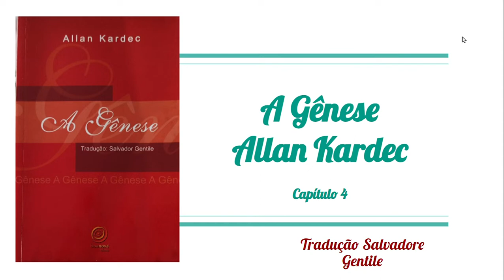Capítulo 4 - Papel da ciência na Gênese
1- "A história da origem de quase todos o povos antigos se confunde com a da sua religião..."
2- "A medida que o homem avançou nessas leis (leis da Natureza), penetrou os mistérios da criação..."
3-"...a ciência está chamada a constituir a verdadeira Gênese, segundo as leis da Natureza."
4- "No ponto em que chegou, no século dezenove, a ciência resolveu todas as dificuldades do problema da Gênese?"
5- "De todas as Gêneses antigas, a que mais se aproxima dos dados científicos modernos, ..., é, incontestavelmente, a de Moisés."
6- "A Bíblia contêm, evidentemente, fatos que a razão, desenvolvida pela ciência, não poderia hoje aceitar..."
7- "A ciência, ..., tem demostrado, pois de maneira irrecusável, os erros da Gênese mosaica,..."
8- "Se a religião sofre, em algumas partes, de suas contradições, o erro não se deve a ciência..."
9- "A missão da ciência é descobrir as leis da Natureza; ora, como essas leis são obra de Deus, não podem ser contrárias às religiões fundadas sobre a verdade." "Se a religião recusa caminhar com a ciência, a ciência avança sozinha."
10- "Uma religião que não estivesse, em nenhum ponto, em contradição com as leis da Natureza, nada teria a temer do progresso e seria uma religião invulnerável."
11- "A Gênese compreende duas partes: a história da formação do mundo material, e a da Humanidade, compreendendo seu duplo princípio, corpóreo e espiritual."
12- "...antes de tudo, é saber de onde vem, para onde vai;"
13- "Todas as religiões estão de acordo sobre o princípio da existência da alma..."
14- "...e a incerteza, sobre as coisas da vida futura, faz com que o homem se arroje, com certo frenesi, sobre as coisas da vida material."
15- "Se a questão do homem espiritual permaneceu, até os nossos dias, no estado de teoria, foi porque faltaram os meios de observação direta,..."
16- "Até o presente, o estudo do principio espiritual,..., foi puramente especulativo e teórico; o Espiritismo é todo experimental."
17- "O mundo espiritual e o mundo material, ...; ambos têm sua parte de ação na Gênese."